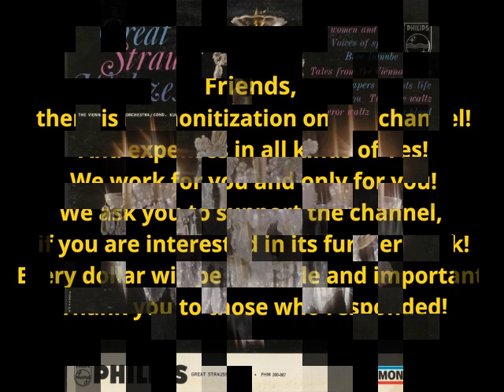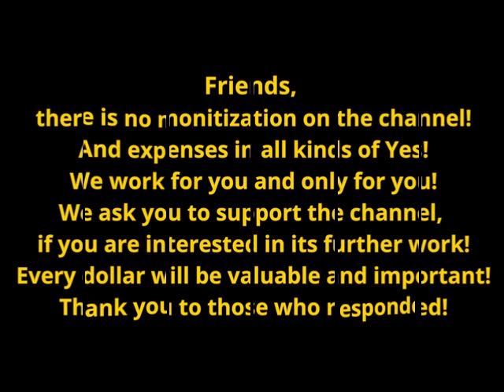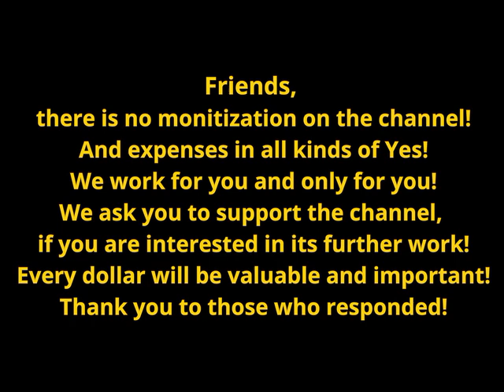Great Strauss Waltzes by Wiener Konzertorchester; Kurt Richter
Best sellers
_________________________________________________________________________________ __ 00:15   1. Vienna Blood
03:15   2. You and You
06:35   3. Treasure Waltz
10:10   4. Morning Papers
13:43   5. Wine, Women And Song
16:55   6. The Blue Danube
20:07   7. Tales From The Vienna Woods
23:12   8. Artist's Life
26:21   9. Voices Of Spring
29:42   10. Emperor Waltz
❤️: Dear Friends! ❤️:
There is no monetization on the channel!
But there are all sorts of mandatory EXPENSES!
We work for you and only for you!
ALL interested in its continued existence!
Every dollar will be valuable and important!
Thank you to everyone who contributes to
the support and development of the channel!!!
Want to be able to influence content
and receive exclusive content?
Become our Patron!

Great Strauss Waltzes
by Wiener Konzertorchester; Kurt Richter
Philips (PHM-200-007)